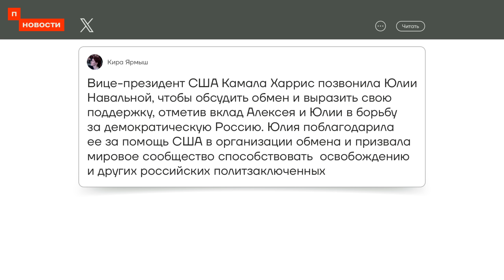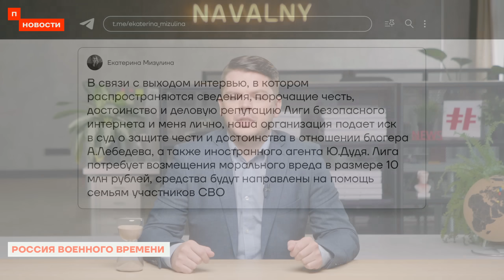❗️ НОВОСТИ | ПОДРОБНОСТИ ОБМЕНА ПОЛИТЗАКЛЮЧЕННЫХ | МИЗУЛИНА ПОДАЕТ В СУД НА ЛЕБЕДЕВА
Сегодня расскажем о подробностях обмена российских политзаключенных на российских же преступников и шпионов. Тем временем Мизулина подает в суд на Лебедева, а в Турции заблокировали Instagram.

Таймкоды:

00:00 Начало
00:18 Как встречали политзаключённых в Кельне
00:50 Путин встретил Красикова
01:28 Камала Харрис позвонила Юлии Навальной
01:47 Мизулина подаёт в суд на Лебедева
02:18 Российское наступление на фронте
02:35 Атака в Крыму
02:59 В США вернулись американские политзаключённые из России
03:31 В Турции заблокировали Instagram
03:55 Google рассказал о проблемах с YouTube в России